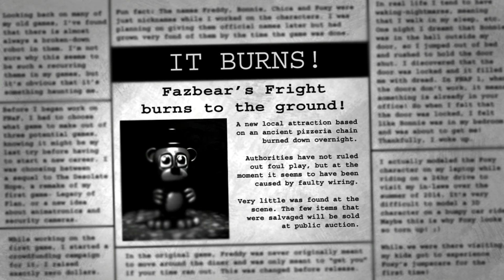Five Nights at Freddys 3 Nightmare Mode